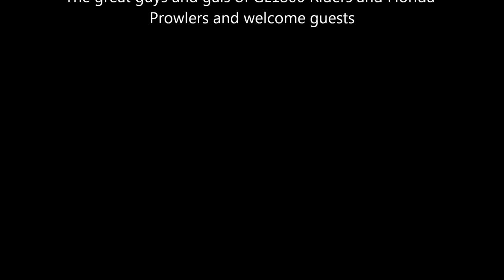January 11, 2014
Prowlers Go To Oakwood SmokeHouse